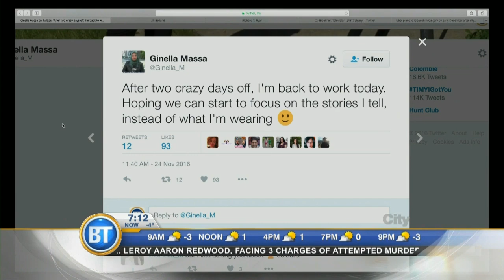News Anchor Making Canadian History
We meet Ginella Massa... Canada's first hijab-wearing anchor who is getting international attention.